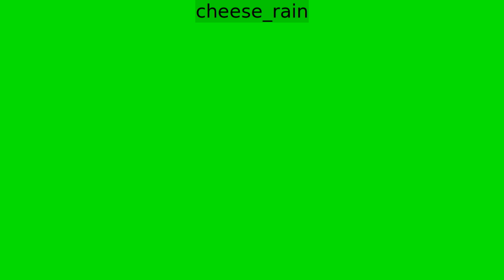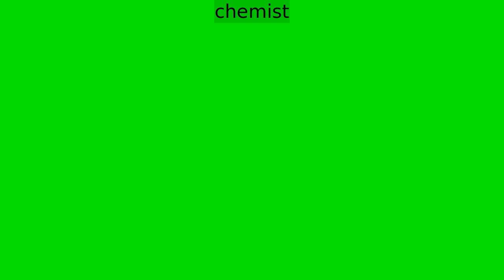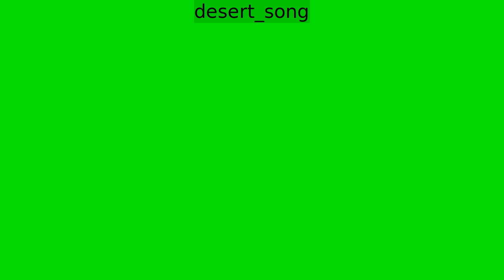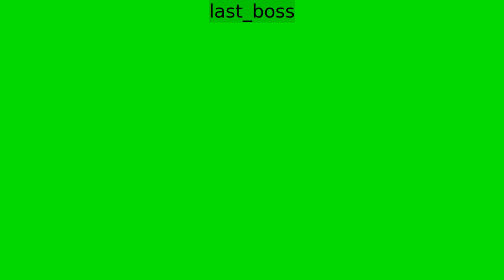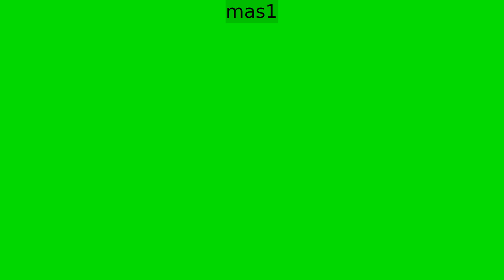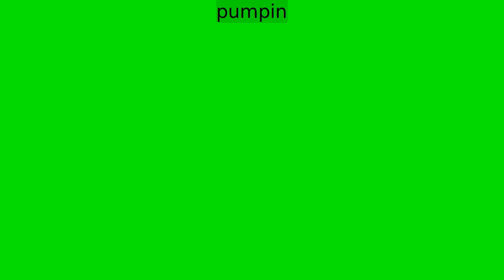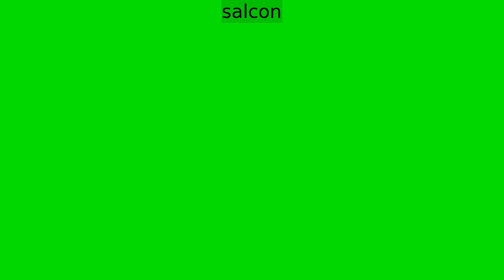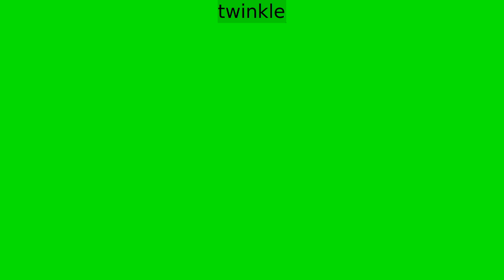Cheeseman 1.0 All Music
Sorry about ads, claim.

0:00 bn
0:09 cheese_rain
1:28 chemist
7:33 dark
9:50 desert_song
11:31 fire_magic
15:07 forest1
19:28 jail
20:16 last_boss
21:32 mars
24:12 mars2
28:13 mas1
29:52 moonfk1
30:46 moonfk2
31:20 musics1
38:28 pumpin
40:55 race
44:26 rain
44:37 salcon
51:29 sbso
55:11 tech
56:32 This aint small
56:40 twinkle
58:38 walk